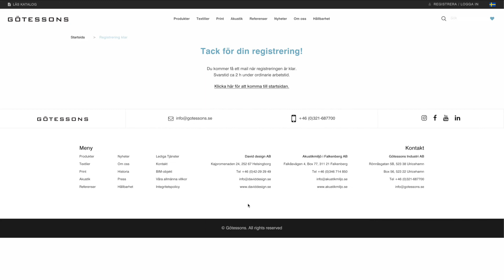Skapa ett konto Götessons webb